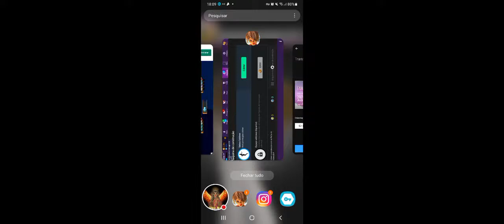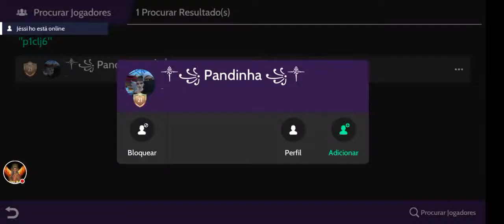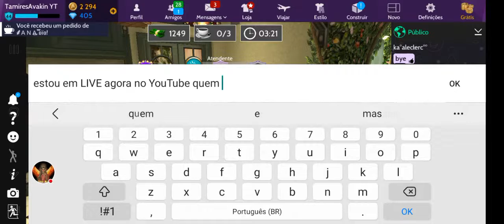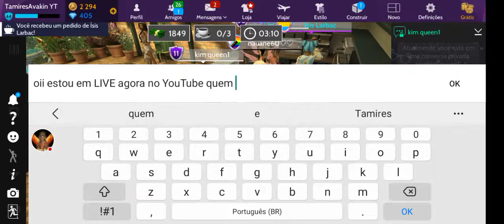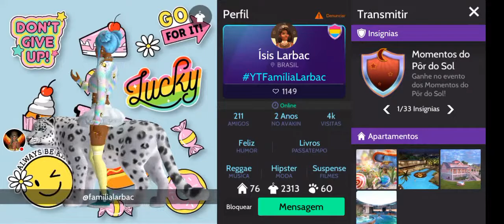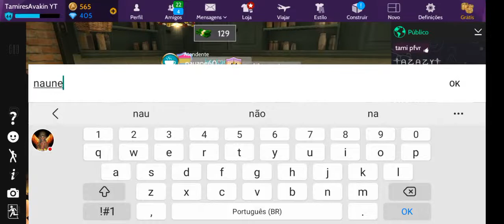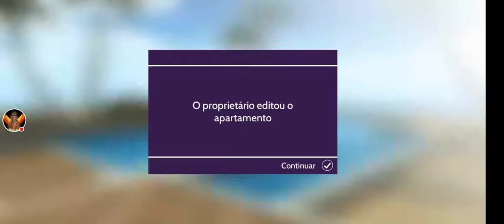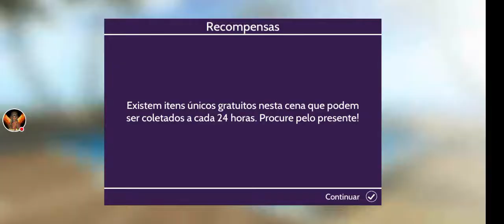Vem Curti Comigo 💫 Tamires Avakin 💫